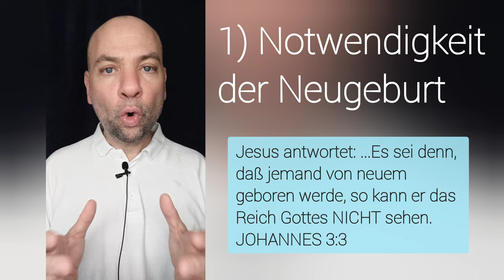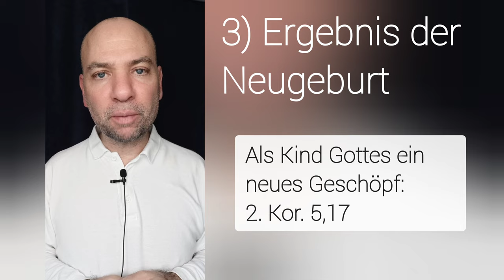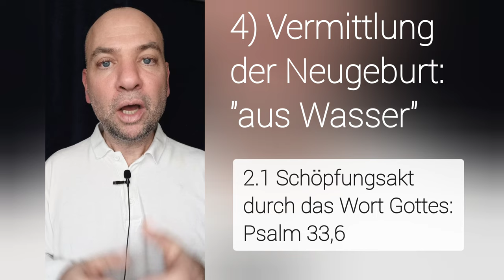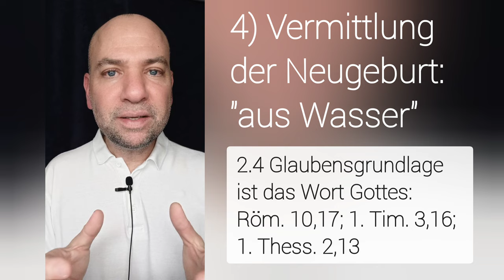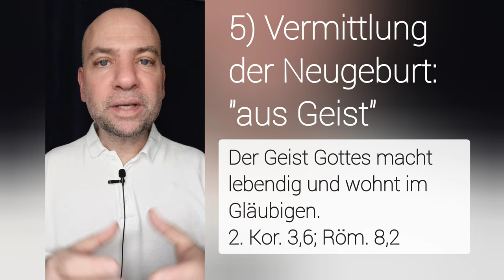NEUGEBURT aus Wasser und Geist! Was bedeutet das? [Johannes 3,5]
💡NOCH FRAGEN?

🎁 MEHR CONTENT?

⌚ VIDEOKAPITEL
00:00 - Einleitung
00:24 - 1) Notwendigkeit der Neugeburt
00:31 - 2) Bedeutung der Neugeburt
01:33 - 3) Ergebnis der Neugeburt
01:42 - 4) Vermittlung der Neugeburt: aus Wasser
04:35 - 5) Vermittlung der Neugeburt: aus Geist

📺 DER KANAL
🔹THEOLOGIE: Des weiteren werden theologische Themen, Fragestellungen und Zusammenhänge verständlich erklärt. Themen über Gott, den Mensch, Jesus Christus, die Gemeinde, Prophetie etc.